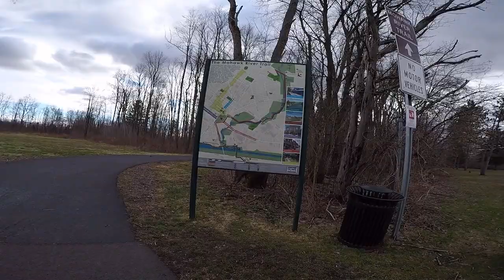Mohawk River Trail. RomeNewYork Part 2.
Passing by Mohawk Valley Community College, continuing on Floyd Avenue, to get some ice cream at the Stewart's Shop, on Griffiss Technology Park (check-out the trail videos of Griffiss Airport).
The construction workers are steadily getting the townhouses completed. Travelling towards Chestnut street, to continue the final section of the MRT network, which comes-out back to MVCC.
Gonna be a plethora amount of dedicated Trout anglers, April 1st.